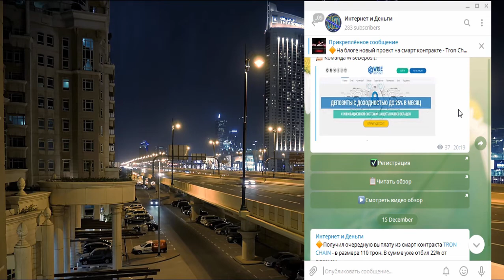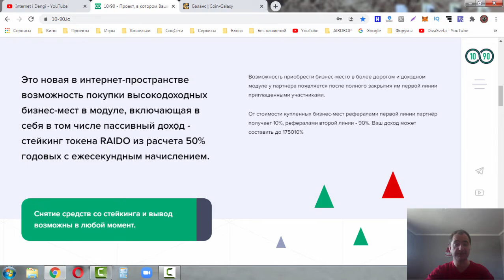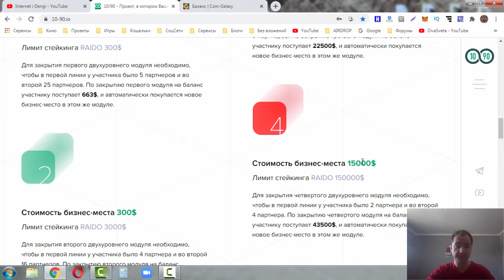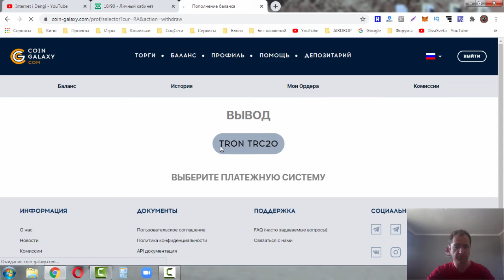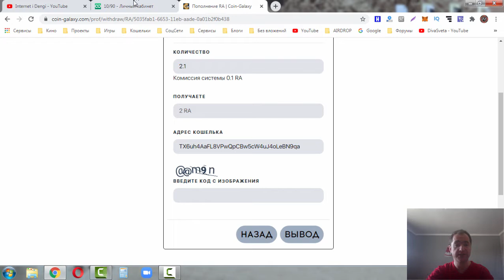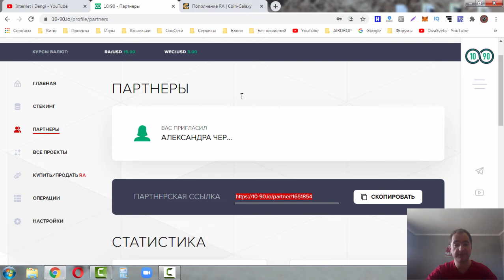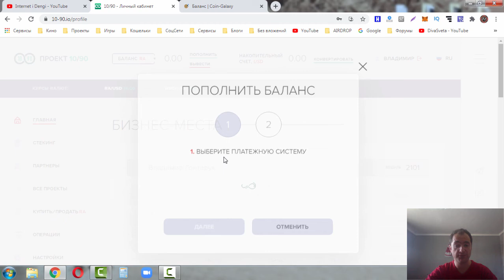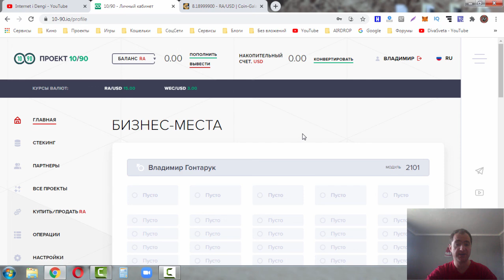НЕ АКТУАЛЬНО! Как заработать в интернете 52000$ - проект 10-90.io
Регистрация: НЕ АКТУАЛЬНО!

10/90 это новый проект от сообщества Web Token Profit и Искандера Хасанова. По сути скрестили Крипто Акселератор и матричный маркетинг, покупаем лицензии и занимаем место. Так же доступен стейкинг токена RAIDO, что бы открыть стейкинг нужно купить лицензию.

Лицензии есть за 30$, 300$, 3000$ и 15000$. Сначала покупаем за 30$ и открываем возможность стейкинга до 300$. Как уже и сказал за покупку лицензии дают место в матричном маркетинге, хотя он скорее линейный так как есть всего две линии.

Маркетинг проекта:

Лицензия за 30$, нужно 5 человек под Вами в первой линии и 25 во второй, заработок составляет 663$.
Лимит стейкинга 300$.

Лицензия за 300$, нужно 4 человека под Вами в первой линии и 16 во второй, заработок составляет 4170$.
Лимит стейкинга 3000$.

Лицензия за 3000$, нужно 3 человека под Вами в первой линии и 9 во второй, заработок составляет 22500$.
Лимит стейкинга 30000$.

Лицензия за 15000$, нужно 2 человека под Вами в первой линии и 4 во второй, заработок составляет 43500$.
Лимит стейкинга 15000$.

Начисления идут с каждого человека под Вами который купил лицензию. Если Вы активный человек и умеете приглашать то за короткое время можно поставить людей на все лицензии и занять все места. Таким образом зарабатываете более 52000$ и это неоднократно.

Для пассивщиков есть 50% годовых от стейкинга токена RAIDO.